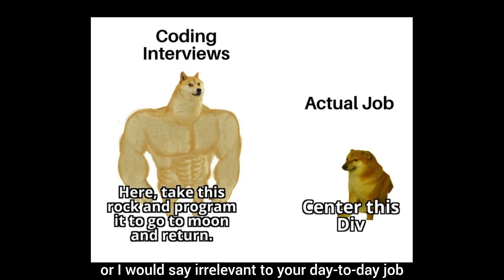I got a job offer!! | Job hunting 2024 | Software Engineer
Hi everyone, I am just sooo glad to share with you all that I have finally got a job offer after months of job hunting since I was laid off this year. Here is the second interview following the take home assessment I mentioned in my previous video. I know that some of you might still be job hunting at this moment, hang in there and don't give up yet! 🥺

00:00 : I got a job offer!
00:34 : Second round of interview
00:46 : Live coding session
01:29 : Realistic interviewer that surprised me
02:29 : Handle non-tech questions
04:06: Why I accept the offer
04:57 : My next step